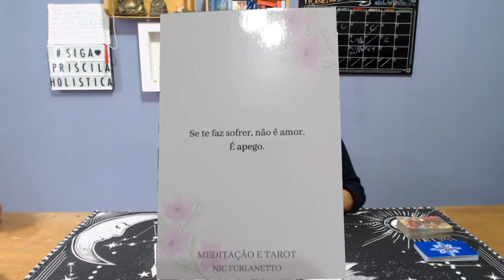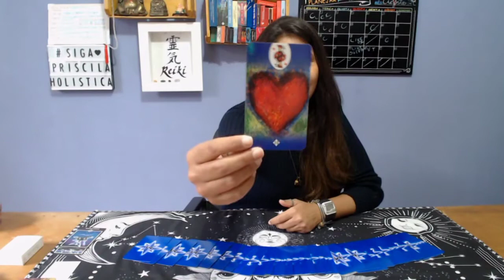PREVISÃO TODOS OS SIGNOS - 29 A 04 DE SETEMBRO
Vamos ver quais as previsões para os signos neste semana

Whats.